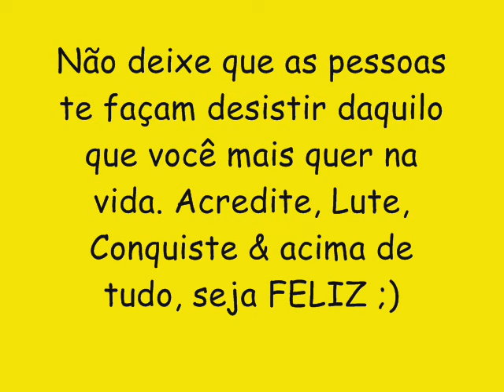LEE GASPAR CD NOVO LANÇAMENTO 2016 - CD COMPLETO